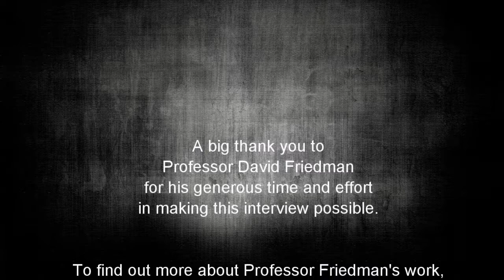A Conversation With David Friedman - part 8: Bringing the Machinery of Freedom Into Fruition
Conversation with Dr. David Friedman about some of the solutions and potential issues of anarcho-capitalism, as well as possible ways of advancing ideas of free society and turning them into reality.  Part 8: Bringing the Machinery of Freedom Into Fruition & Ways of Advancing Libertarianism in General.

Interview by Jadranko Brkic, Managing Director at Freedom and Prosperity TV: libertarian network of alternative media in Western Balkans.  Hong Kong, May 21st, 2014.

Naslov: Razgovor sa Davidom Friedmanom, 8. dio: Sprovođenje mašinerije slobode u realnost i načini promovisanja libertarijanizma.

Razgovor sa doktorom Davidom Friedmanom o nekim od rješenja njegove verzije anarho-kapitalizma, o potencijalnim problemima anarho-kapitalizma, kao i mogućim načinima ostvarenja slobodnog društva.  Osmi dio: Sprovođenje mašinerije slobode u realnost i načini promovisanja libertarijanizma.

Intervjuisao Jadranko Brkić, upravni direktor iz organizacije Sloboda i Prosperitet TV: libertarijanska mreža alternativnih medija na zapadnom Balkanu.  Hong Kong, May 21st, 2014.  Saznajte više na našem vebsajtu na adresi